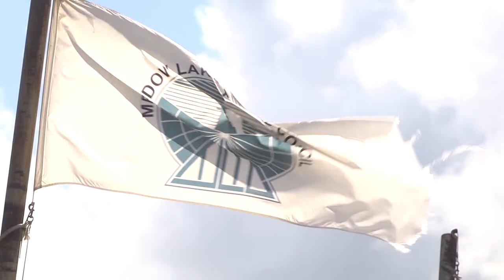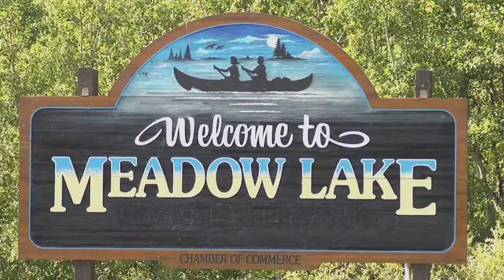First Nation Youth Skills Training and Job Readiness Program- Meadow Lake Success Stories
For more information on Skills and job Training for First Nation youth

To read a transcript of this video on the AANDC website, please